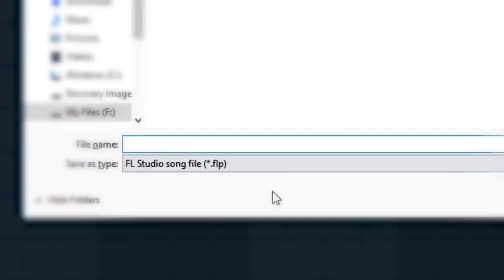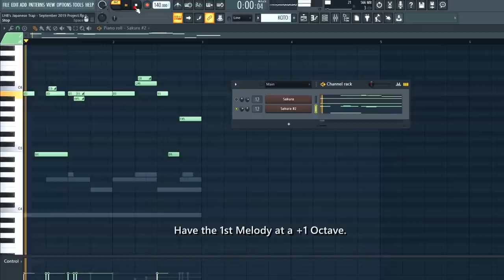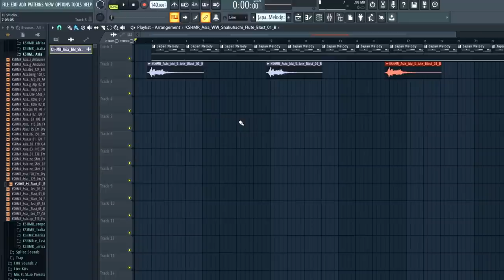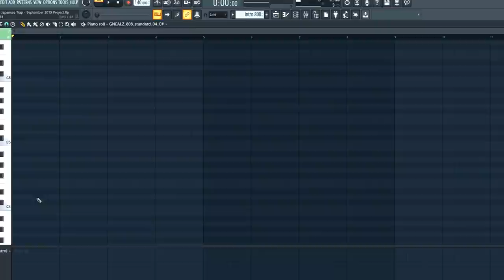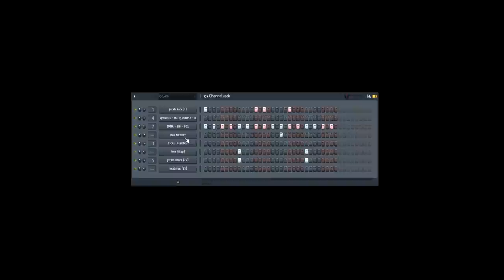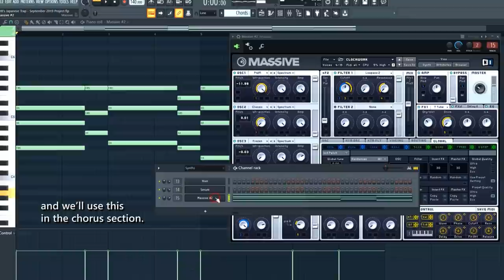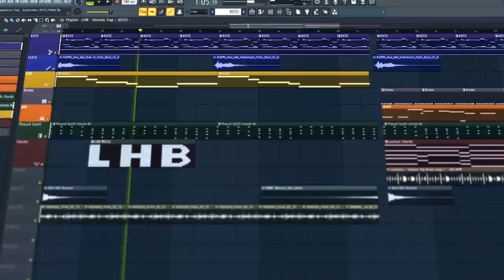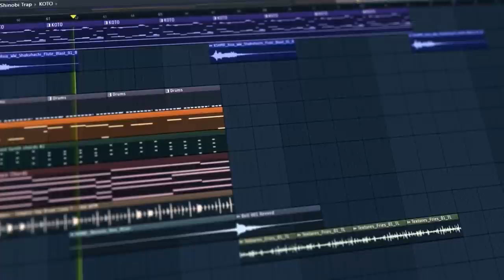How to make 808 Trap | Japanese style トラップ | FL Studio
Yeah. I finally made a new video. heheheh
To anyone reading this - thank you for clicking on this video. Have a great day.

External plugins:
- Hive
- Serum
- Massive
- Kontakt's Bansuri woodwind (didn't actually use it)
- Guitar Rig Pro 5
- Valhalla Vintage Reverb
- Ozone 5 (for mastering)